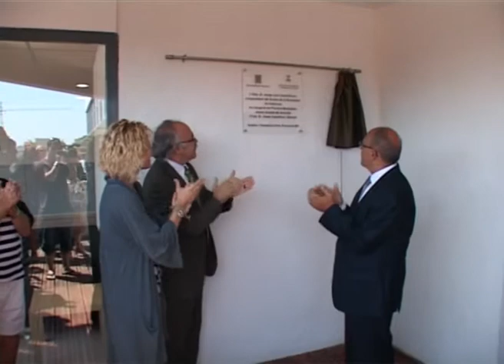Inauguració piscina coberta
Aquest era el moment de la inauguració oficial de la piscina coberta de lHospitalet de lIfnant a càrrec del vicepresident de la Generalitat de Catalunya, Josep Lluís Caro-Rovira i lalcalde de Vandellòs i lHospitalet de lInfant, Josep Castellnou.